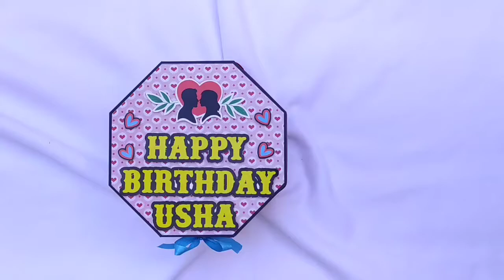Octagon Chocolate Box With small Chocolate bouquet handmade gift ideas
Mts Craft
for place order